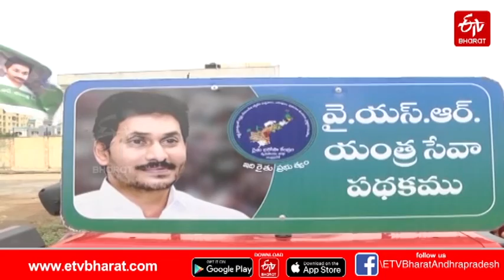నేడు వైస్సార్ యంత్ర సేవ పథకం ప్రారంభం ||yantra seva||YSRCP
నేడు వైస్సార్ యంత్ర సేవ పథకం ప్రారంభం
yantra seva